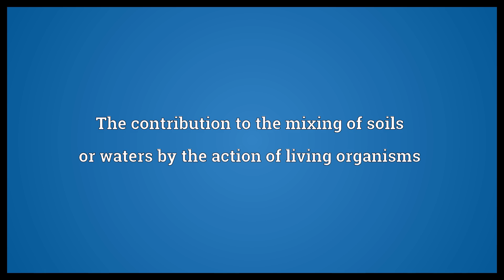Biomixing Meaning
Video shows what biomixing means. The contribution to the mixing of soils or waters by the action of living organisms.  Biomixing Meaning. How to pronounce, definition audio dictionary. How to say biomixing. Powered by MaryTTS, Wiktionary